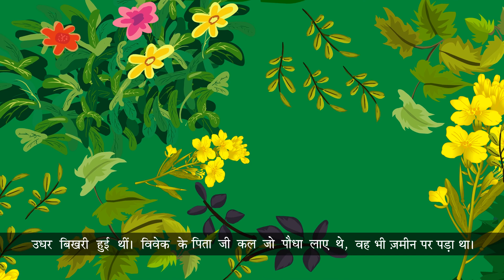Genius Gems Books Hindi Class 2 Chapter 6